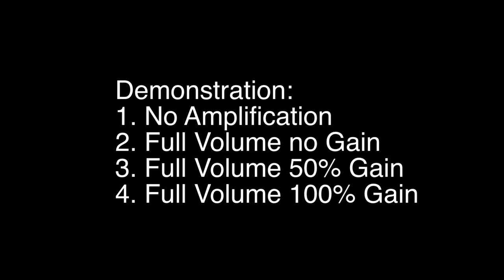C. B. Gitty Cigar Box Amplifier - Double-Speaker Black & Chrome Alien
One of C. B. Gitty's "custom model" unique, one-of-a-kind cigar box amplifiers, great for use with guitars, cigar box guitars and any other instrument that has a pickup in it. They even work great with harp (harmonica) mics! These amps are powered by a 9-volt battery and are rated at 2.5 watts of power. We pair the amp circuit up with a 3.5" speaker, power indicator LED and 1/4" mono phone input jack, and mount it all in beautiful real empty cigar boxes with great decorative hardware.

These are cool, LOUD little amps manufactured in New Hampshire, USA!